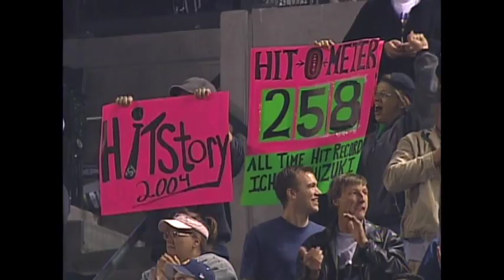Ichiro Breaks Single-Season Hits Record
10/2/04: Ichiro Suzuki records his 258th hit of the year, breaking George Sisler's record for most hits in a single season

About MLB.com: Baseball Commissioner Allan H. (Bud) Selig announced on January 19, 2000, that the 30 Major League Club owners voted unanimously to centralize all of Baseball's Internet operations into an independent technology company. Major League Baseball Advanced Media (MLBAM) was formed and charged with developing, building and managing the most comprehensive baseball experience available on the Internet. In August 2002, MLB.com streamed the first-ever live full length MLB game over the Internet when the Texas Rangers and New York Yankees faced off at Yankee Stadium. MLB.com also provides an array of mobile apps for fans to choose from, including At Bat, the highest-grossing iOS sports app of all-time. MLB.com also provides fans with a stable of Club beat reporters and award-winning national columnists, the largest contingent of baseball reporters under one roof, that deliver over 100 original articles every day. MLB.com also offers extensive historical information and footage, online ticket sales, official baseball merchandise, authenticated memorabilia and collectibles and fantasy games.